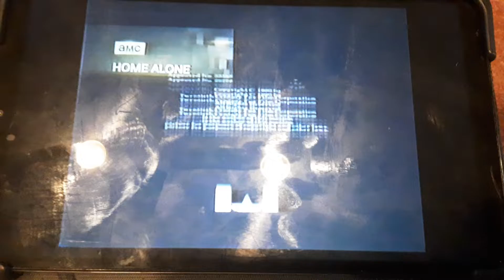Hughes Entertainment/20th Century Fox/20th Television (1990)